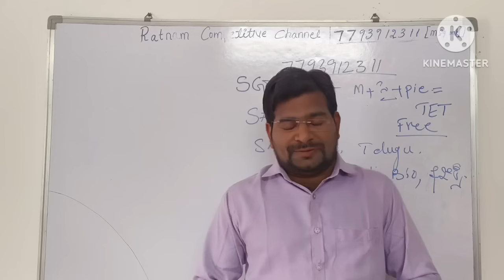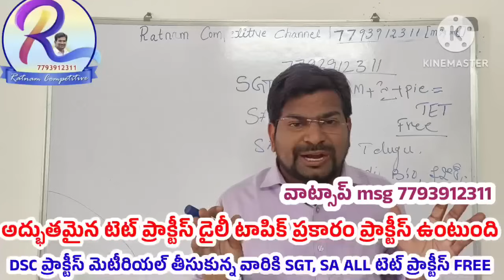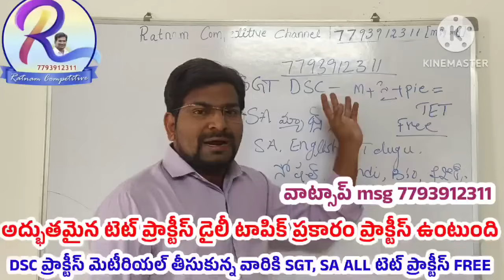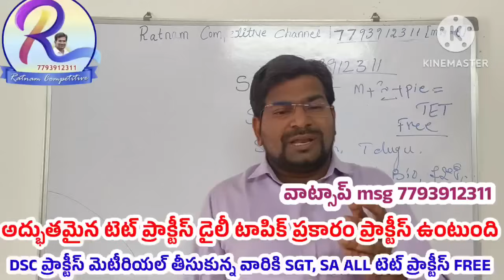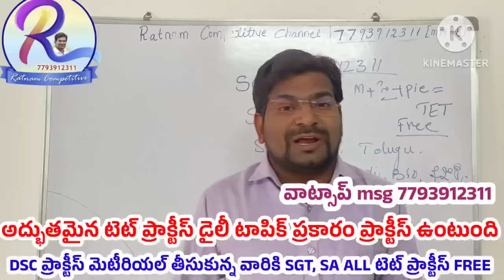AP లో ప్రస్తుతం పరిస్థితి??? టెట్ పరిస్థితి?? DSC పరిస్థితి?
ఆన్లైన్ క్లాస్లు కి జాయిన్ అయ్యే విధానం ఇలా లింక్ ఓపెన్ చేయండి...

DSC SA సోషల్, హిందీ, తెలుగు, బయాలజి, మ్యాథ్స్, SGT
అన్ని మోడల్ పేపర్స్ ఉన్నాయ్... ఈరోజు త్వరగా 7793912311 వాట్సాప్ MSG PLZZZ. మోడల్ పేపర్స్ తీసుకున్న వారికి టెస్ట్ బుక్స్ అలాగే ఎగ్జామ్స్ అయ్యే వరకు వారిని గైడ్ చేయండి గ్రూప్ ADD ఉంటుంది...

🌹అద్భుతమైన టాప్ అసలు UPSC నుండి RRB వరకు అద్భుతమైన జనరల్ స్టడీస్ ప్రాక్టీస్ బుక్స్... బేసిక్ నుండి UPSC వరకు మీకోసం తెలుగు OR ఇంగ్లీష్ మీడియం లో ఉన్నాయ్... మీకు డోర్ డెలివరీ కలదు... ఈరోజు వెంటనే 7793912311 వాట్సాప్ MSG చేయండి.